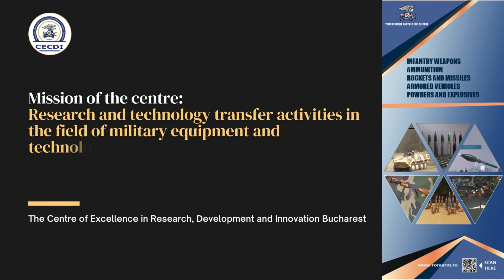The official launch of the Centre of Excellence in Research, Development and Innovation Bucharest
The official inauguration of the "Centre of Excellence in Research, Development and Innovation" (CERDI), Bucharest was highlighted by the visit of the Minister of Economy, Florin Marian Spătaru to the headquarters of the new CN ROMARM SA subsidiary. The centre' main objective is to conduct research and technology transfer activities in the field of military equipment and technology.

The "Centre of Excellence in Research, Development and Innovation" will thus respond to the current requirements of the internal and external market, with the objective of reforming or innovating the defense industry.

Video credits: Romarm Team